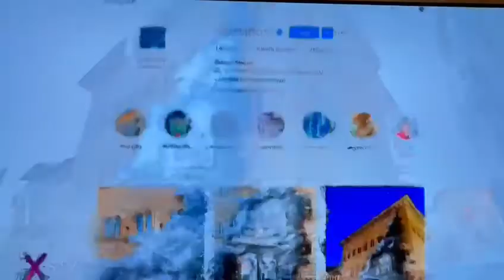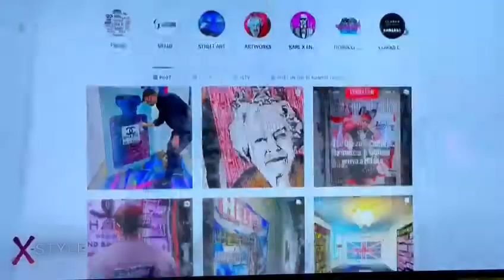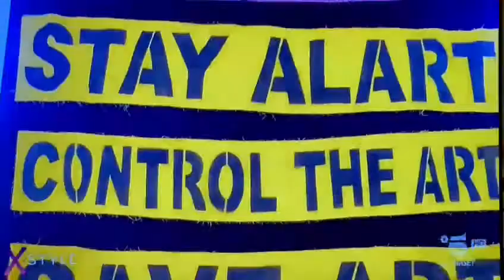X Style reportage | Uffizi and The Queen & Culture exhibition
Endless’ The Queen & Culture exhibition has been replicated at Il Salotto di Milano in Milan following the success of the innovative London exhibition, which took place virtually and physically early October 2020 in the iconic Crypt Gallery, London. The Milan-based Queen & Culture exhibition was curated by Simona Gervasio and held at Il Salotto di Milano until the  20th of May 2021.

This event followed significant developments from Endless in Italy; in February 2021 he was commissioned to create a mural in the heart of Cortina d’Ampezzo to celebrate the arrival of the Alpine World Ski Championships. Shortly after, the artist became the first street artist whose work is now part of the world famous Uffizi Galleries collection in Florence.